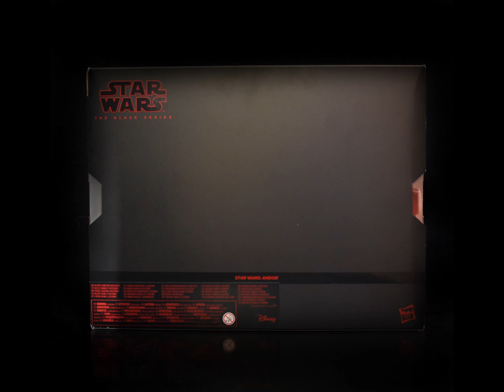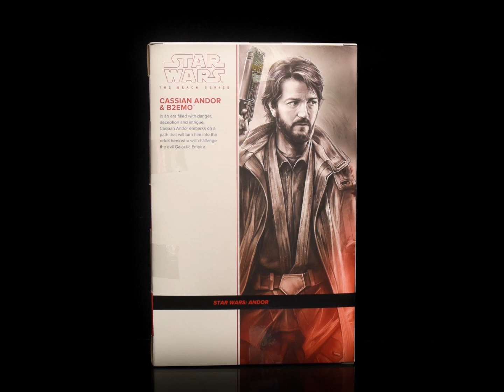Star Wars Black Series Cassian Andor and B2EMO from Andor, Hasbro Pulsecon Exclusive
“Of Course I’m Afraid. But There’s A Difference Between Fear And Losing Your Nerve."

Our next review goes back to 2022 and the Convention Exclusive release of Cassian Andor and B2EMO.